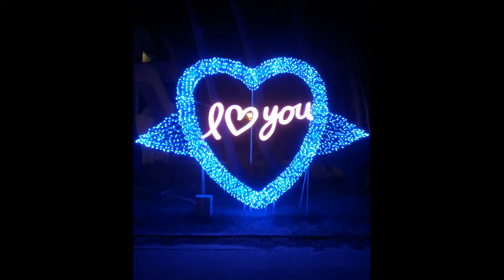2008포항 POSCO포항제철소 선재부10462축제(1부)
2008포항
POSCO포항제철소 선재부10462축제(1부)
장소: 효자아트홀
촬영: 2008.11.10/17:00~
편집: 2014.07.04